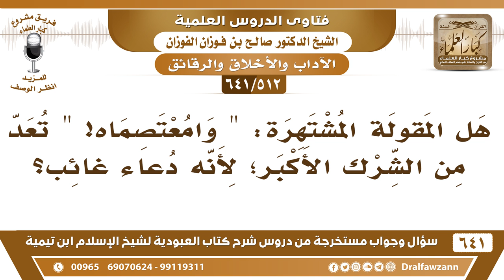[512 /641] هل المقولة المشتهرة "وامعتصماه" تعد من الشرك الأكبر؛ لأنه دعاء غائب؟ الشيخ صالح الفوزان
[512 /641] السؤال: هل المقولة المشتهرة: " وامعتصماه! " تعد من الشرك الأكبر؛ لأنه دعاء غائب؟
 الجواب: هي تندبه ندبًا ما هي تدعوه، تندبه ندبًا لما أصيبت استولى عليها الكفار أو ظلموها ندبت الخليفة المعتصم، هذا من باب الندبة ما هو من باب دعاء المخلوق الغائب إنما هو من باب الندبة والاعتزاء والانتساب والنخوة.
السيرة الذاتية :
للاشتراك في قناة الشيخ صالح الفوزان
أسئلة وأجوبة من شرح كتاب العبودية ( 641 ) مقطع

للاستفسار والإقتراحات والدعم
رئيس الفريق
لمشروع كبار العلماء